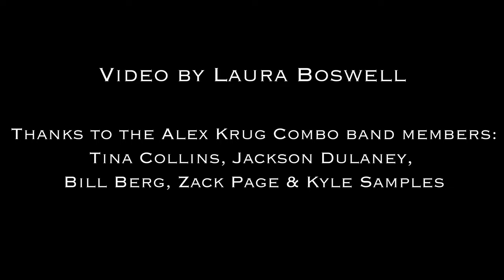Alex Krug Combo - Red Afternoon [Official Music Video]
For vinyl &/or digital Download contact AKC

CREDITS
Director, Producer, Camera, Drone OP & Editing - Laura Boswell
Band appearances - Alex Krug, Tina Collins, Jackson Dulaney

Music
Produced by Michael Selverne
Written by Alex Krug
Recorded at Echo Mountain Recording & Welcome to Mars
Chef Engineer - Julian Dreyer
Mixed at Welcome to Mars
Alex Krug Combo:
Alex Krug - vox & guitar
Kyle Samples - electric guitar
Tina Collins - harmony vox
Jackson Dulaney - lap steel
Bill Berg - drums
Zack Page - upright bass
Special thanks to Jessica Tomasin

Through the yellow leaves
The red Halo the red Haze
Feel the dark brown trees alive stand
I feel your ghostly warm
hand, your hand
Your hand, your hand

With the misty dusk coming on
And the charcoal ridges
Finding out where you went
I don’t know
where you left me to go

Your smokey fingers in hemlock
Your lace line needles and fish’n wire twigs